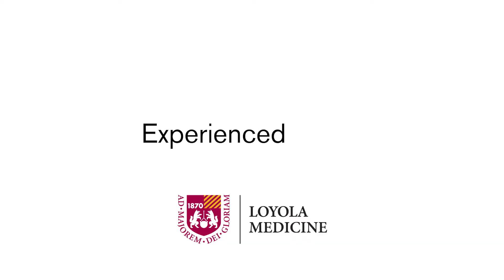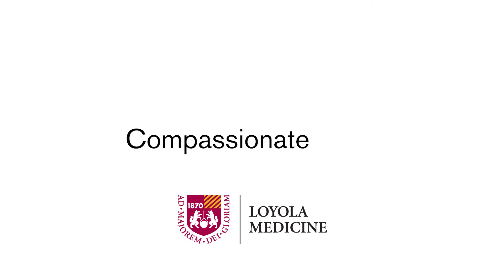Interventional Radiologist: John Annes, MD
John Annes, MD, is a Loyola Medicine interventional radiologist. He helps diagnose and treat certain cancers throughout the body. His specialties include the treatment of vascular disorders, such as deep vein thrombosis, the removal of clots from shunts placed in patients undergoing dialysis and the removal of clots in the lungs.